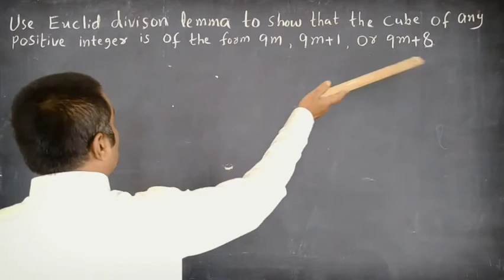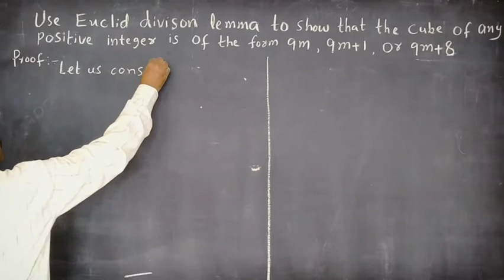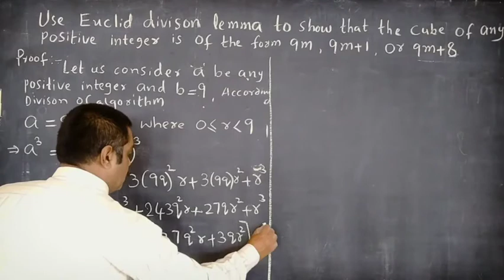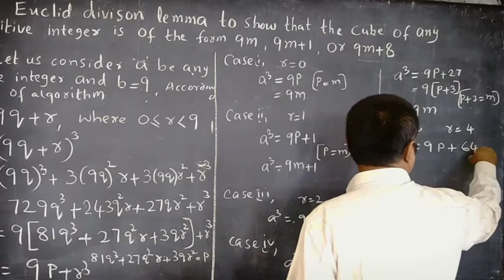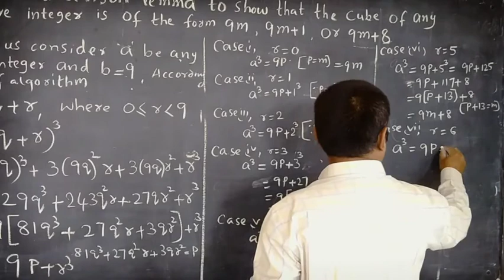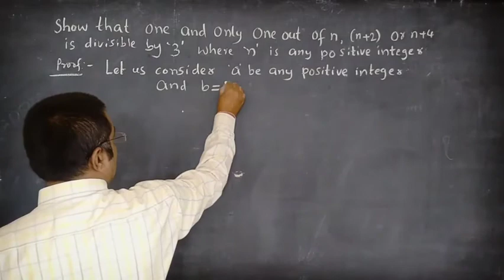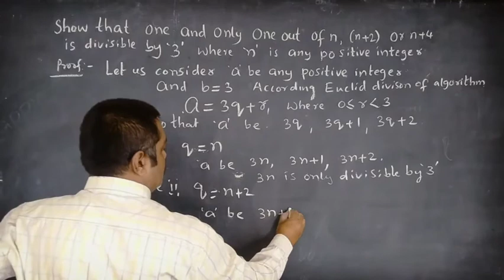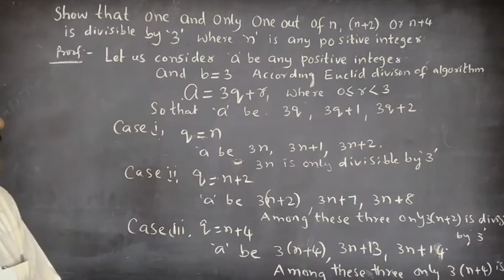Real numbers for 10 class part-3